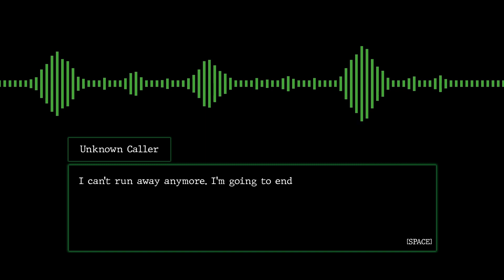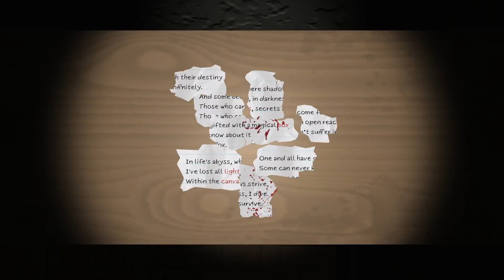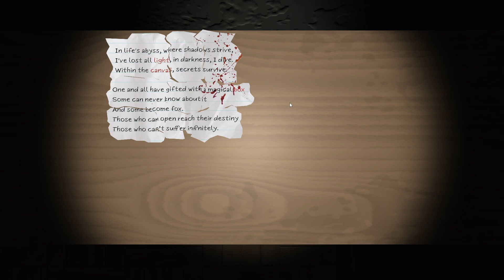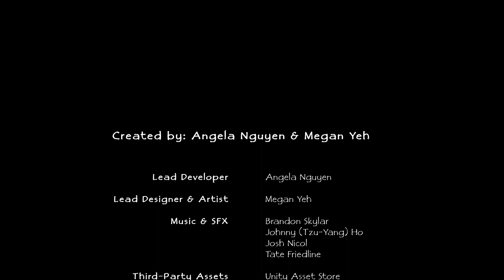This Girl Fooled Us !!! || Thanatos (Indie Horror Game )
Hey Bros , Iamstud here,

Lets Play this Horror Game named 'Thanatos'

In a chilling moment, your phone rings with an anonymous caller saying they are about to take their own life. Faced with this critical situation, what will you do? Will you embark on a mission to rescue them from the depths of despair? Move quickly because time is running out